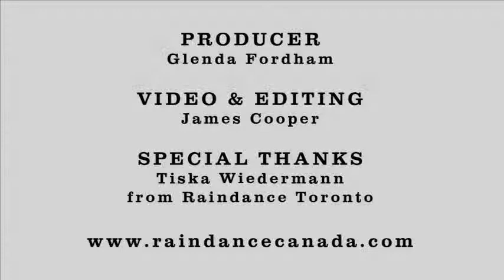Raindance @ TIFF 2011 Interview: Erica Levene